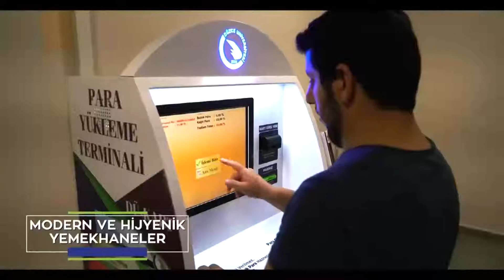Düzce Üniversitesi Sosyal Yaşantılar ve Yemekhane